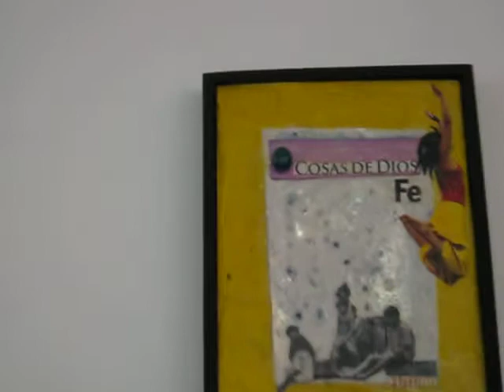exposicion individual artista plastico juan carlos acevedo urquijo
cucuta norte de santander torre del reloj 2009, organizado por el grupo salvador moreno (asoart)